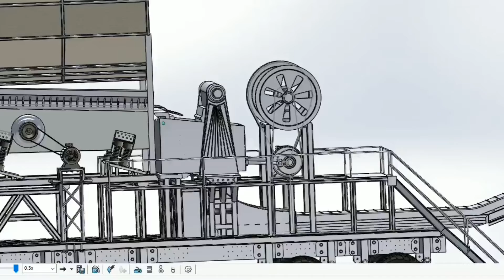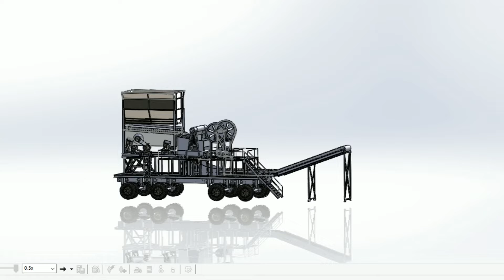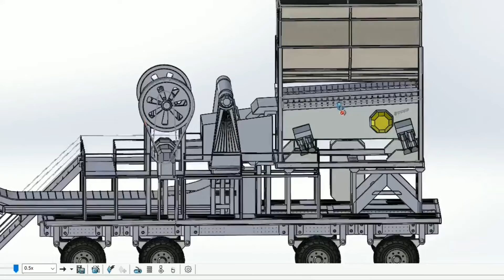My Solidworks Design of Crusher Machine & Rendering With Keyshots //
Hey Guys,
              In this video their is exploded view of my latest design of Crusher Machine with the help of solidworks and rendering with keyshots .
This project was very adventures for me because i have to learn how this type of cusher work and what is their mechanism.